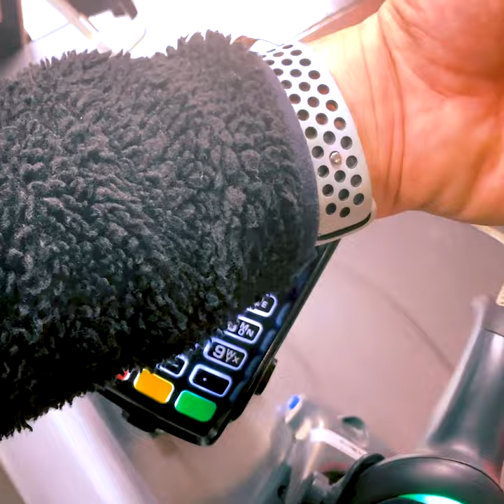Morkwa - accessories for conscious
Eco-friendly brand Morkwa TM produces handmade reusable bags and shopping bags of the best quality in Ukraine. We have been on the market for more than three years and our customers have been totally satisfied since the very first days of our existence. The products are sewn using a special technology that makes them super strong and durable in use. The main goal of our brand is to spread the idea of ​​reusing and preserving the ecology of our planet. By using reusable packaging, people minimize plastic pollution, which is now critical in the world. We can change the world for the better, and with MORKWA we can do it in style. MORKWA - accessories for the conscious!🧡